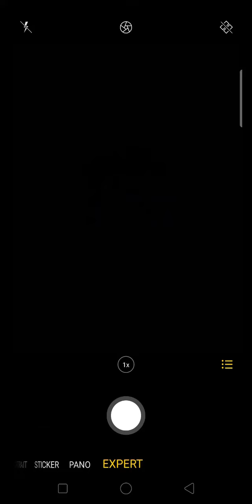Stars And Galaxies (Capture by a Smartphone) like share comment